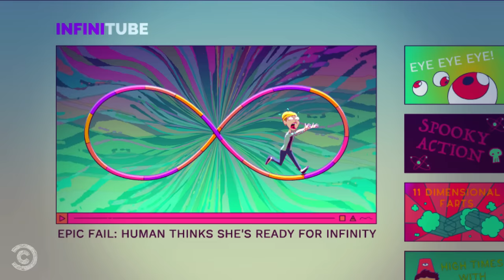Spirit Guides on Andi Astra’s Shroom Trip Blasted Her Through the Cosmos - Tales From the Trip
Andi Astra wasn't ready for what the shroom gods had in store.

Tales From The Trip merch is now available! Head over to comedycentralstore.com or click this link to check it out

About Tales From the Trip:
Don’t have the time, money or connections to take drugs with comedians? Tales from the Trip is here to help. Go on an animated psychedelic journey with funny people as they recount their hilarious, scary and sometimes dangerous experiences with DMT, acid, shrooms, salvia, molly and more.